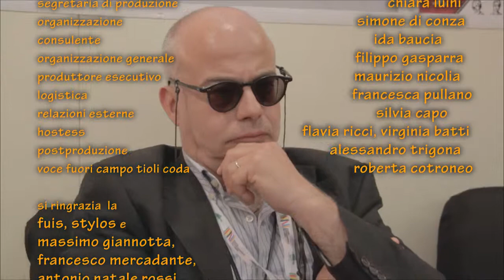luciano canfora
intervista a Luciano Canfora - salone del libro di Torino 2014